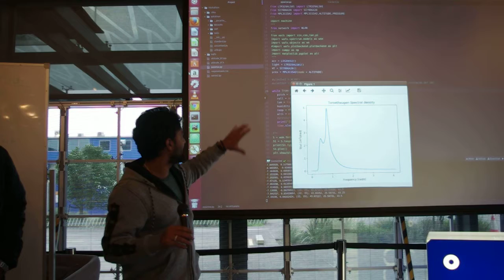Auckland IoT Hackathon Team Wave Buoy Presentation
During Techweek 2018, the IoT Auckland group ran a Hackathon where teams worked on a theme of Internet of Things technology to improve the health of the Hauraki Gulf.
Team Wave Buoy worked on an application to use the accelerometers built in to PyCom's PySense and PyTack boards to determine key information about the wave climate: maximum wave height, wave period and Significant Wave Height.